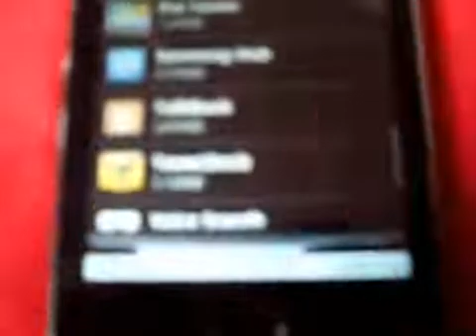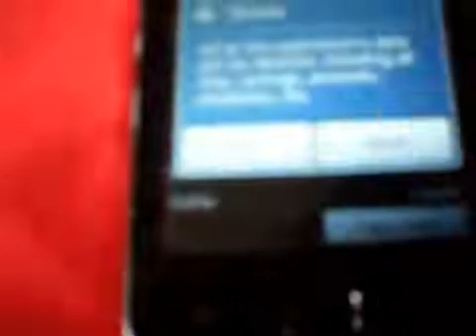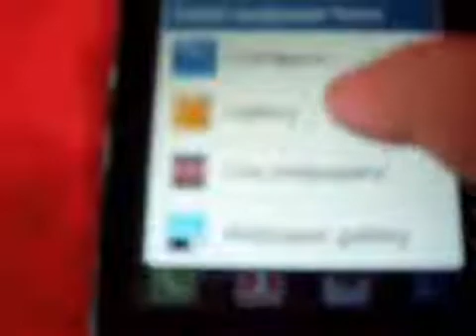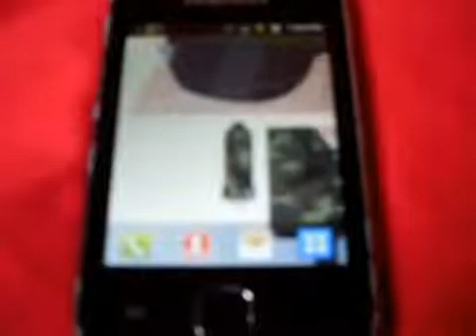how to increase galaxy y memory without root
how to increase the galaxy y memory without rooting